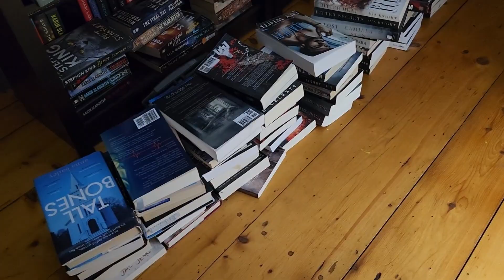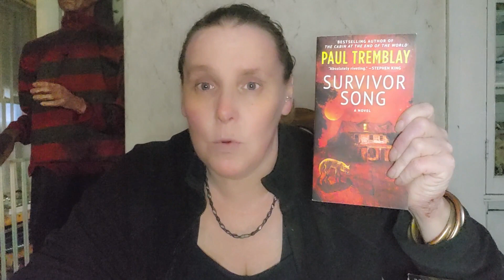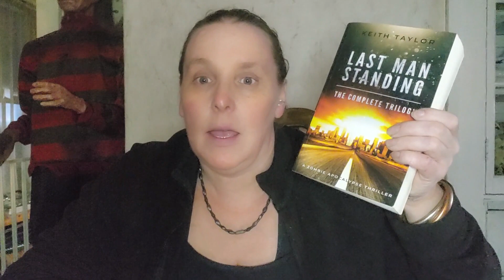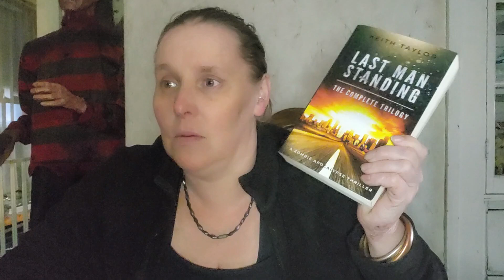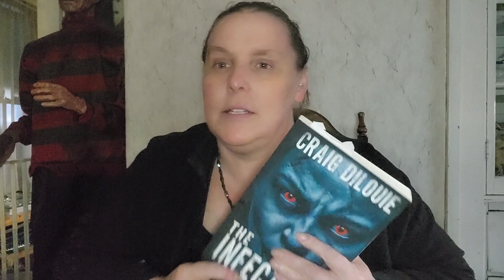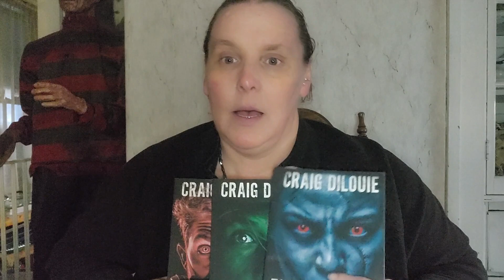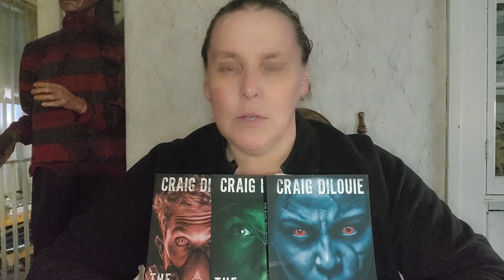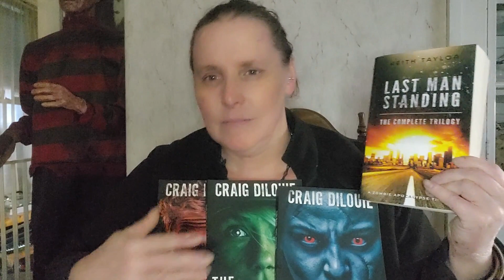Some Zombie (ish) Books I Have Read, Early Morn Chat